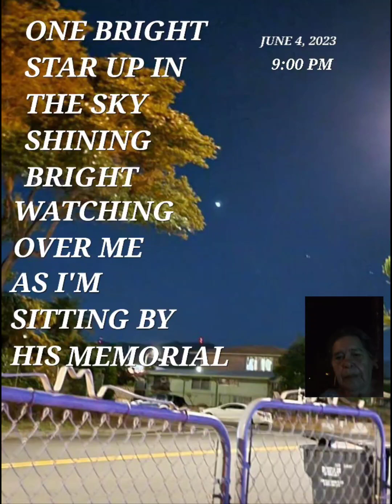June 8, 2023